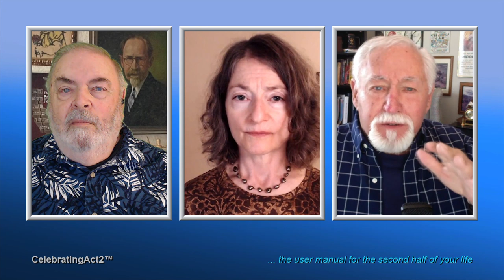Coach Michele Fabrega: Changing Our Narrative for a Happier Life!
What we tell ourselves matters. In this video Coach Michele explains how our personal story--the narrative we tell ourselves about who we are and what we do--can be controlled by us to give ourselves a positive result and a happier life. She'll help you address your inner issues --the ones which affect you most deeply--and turn your life around for more personal satisfaction. Her famous advice is: "Happiness is an Inside Job!" Watch and enjoy!

For more on Love and Relationship Coach, Michele Fabrega go

You can submit YOUR PERSONAL relationship question  to Coach Michele online to have her address on her new video advice series, "ASK THE LOVE COACH" by  going to